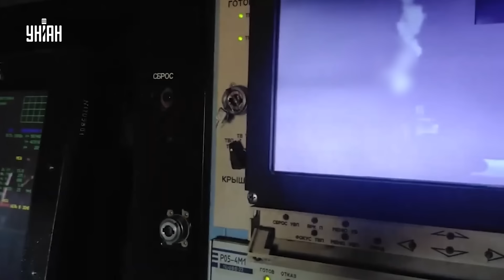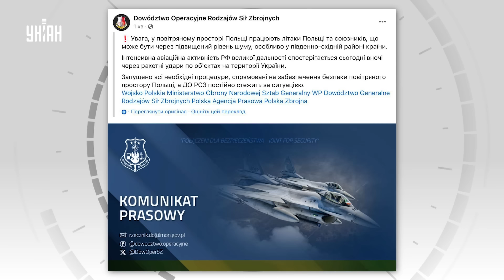В НАТО ошарашили решением по Украине! F-16 в воздухе. Макрон готовит войска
RU - Франция не исключает отправки западных войск в Украину. Также в НАТО рассматривают возможность сбивать российские ракеты, которые летят в сторону Альянса. Все подробности узнавайте в нашем сюжете.

UA - Франція не відкидає відправлення західних військ в Україну. Також у НАТО розглядають можливість збивати російські ракети, які летять у бік Альянсу. Всі подробиці дізнавайтесь у нашому сюжеті.